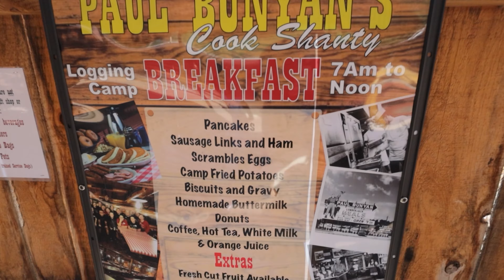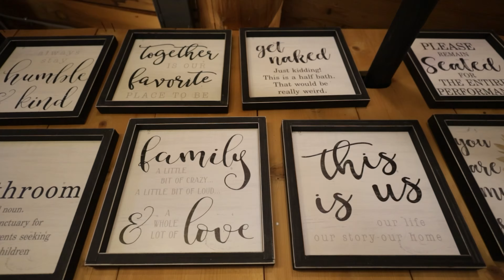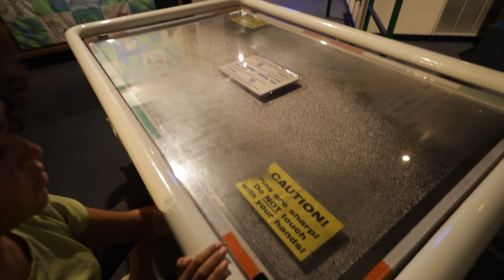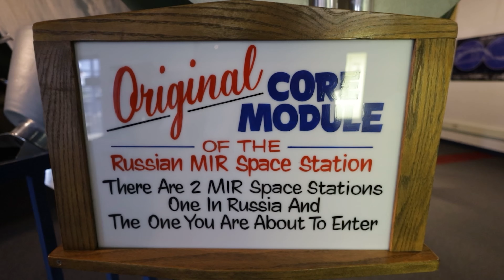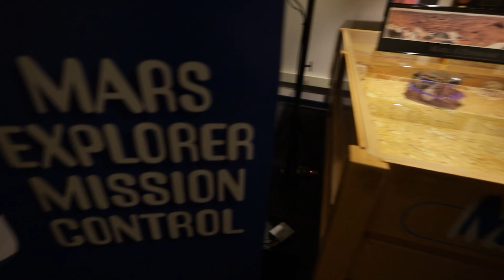Paul Bunyans Restaurant Wisconsin Dells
Want to eat breakfast until you burst? Then you should eat like a giant. Scratch that, you should eat with a giant... Nevermind, you should eat at a giant's restaurant. Paul Bunyan's Cook Shanty is a restaurant that will keep bringing you breakfast food until you beg for mercy. Paul Bunyan's restaurant looks like a massive log cabin, but I'm still trying to figure out how he fits through the low ceiling.

Also in this video we visit Tommy Bartlett's Exploratory which is like a science museum that is fun for all ages.

family.

Get route planning tools that can be customized to your specific RV size at RV Trip Wizard:

links.

RV Life
RV Family life
RV living
Full time living in an rv